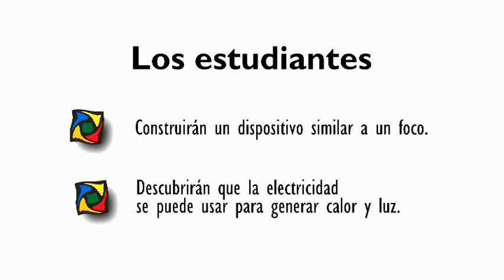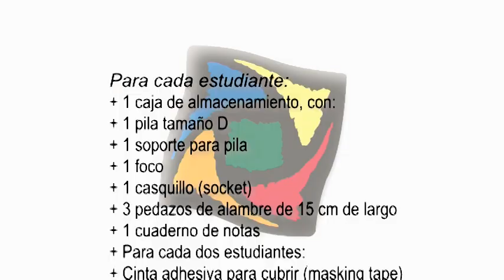Video de capacitación para Innovec